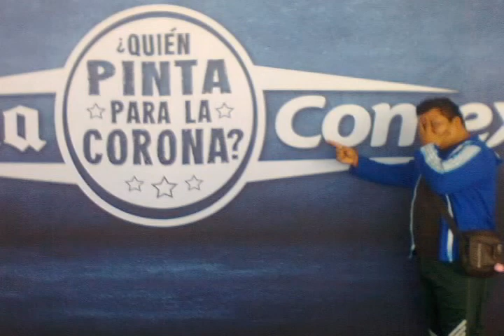FORO ESPECTACULAR EMISION 2 Beny Lankar y Full Back